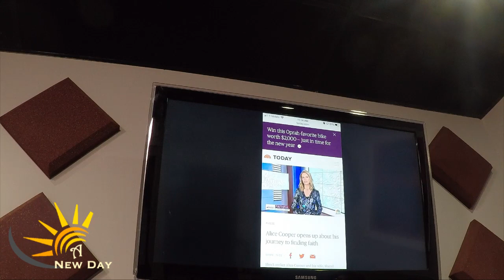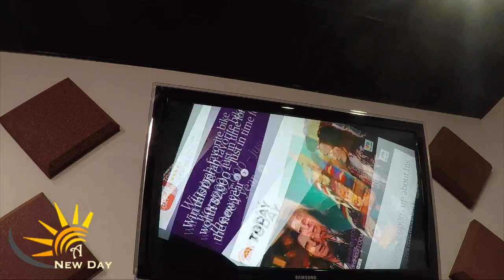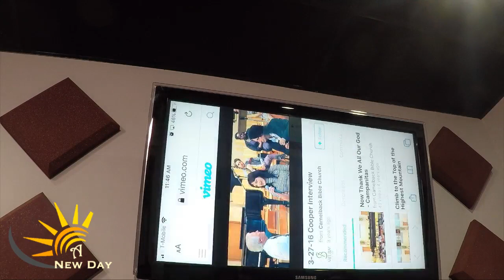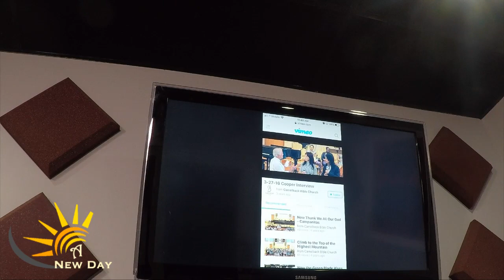Spotlight: Alice Cooper Unmasked!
Think you know Alice Cooper? Think again! Tune in and see a different side of Alice that you never knew existed... the man behind the grease paint!